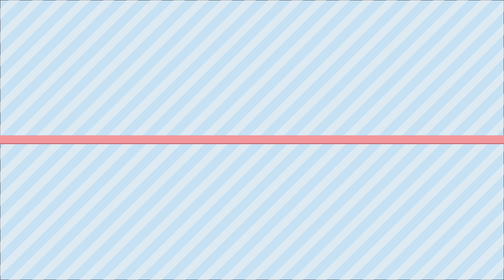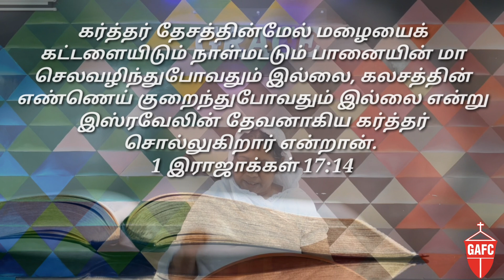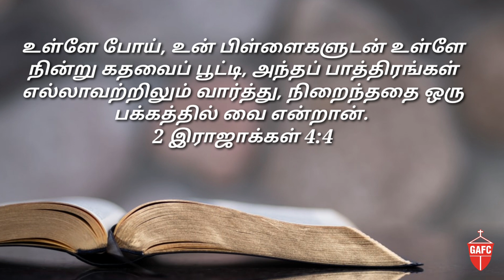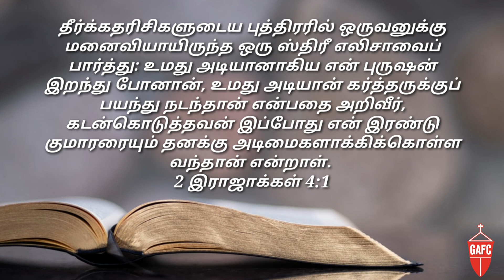Grace Apostolic Faith Church I Pattabiram I Sister's prayer dt 05.06.20 - Sis.Mrs. Hepzy Jeevanathan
Join us for a praise and worship with Pastor. JEEVANATHAN & Pastor. SAMUEL ISSAC NEWTON from Grace Apostolic Faith Church

Grace Apostolic Faith Church
Pattabiram
Chennai-600072
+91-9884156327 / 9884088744